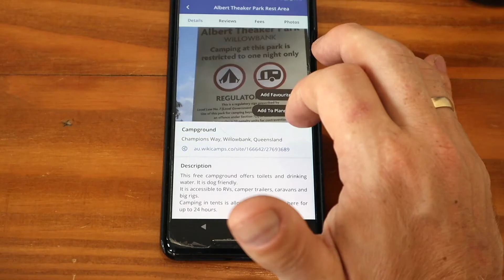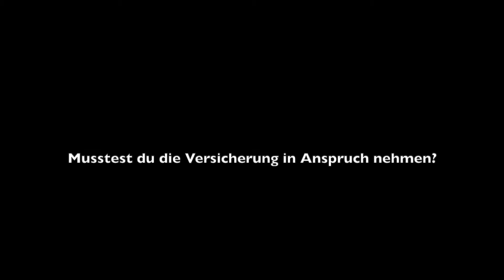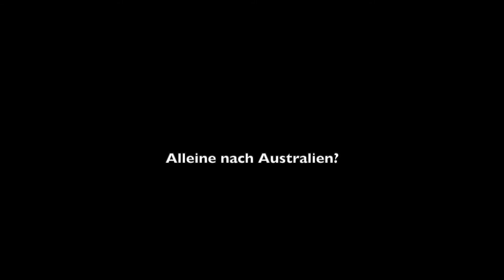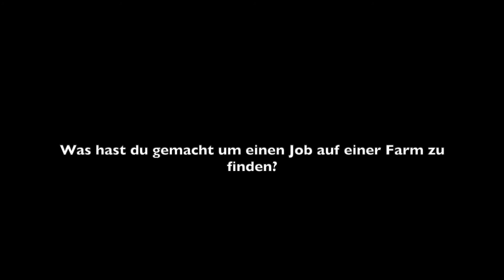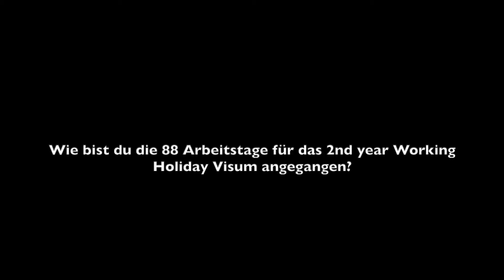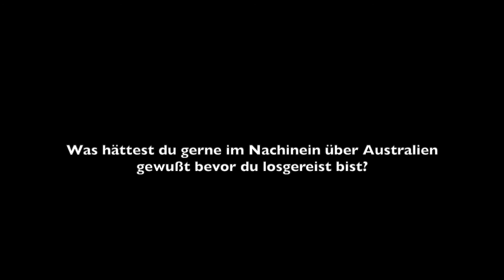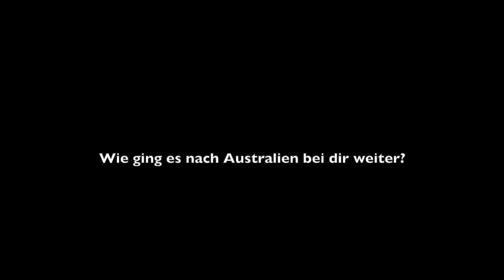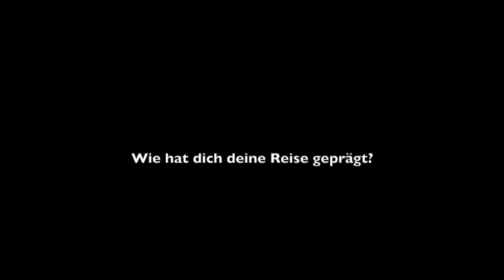2 Jahre in Australien als Backpacker - Welche Erfahrungen hat Steven gemacht?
In diesem Video frage ich @Stevenontour über seine Zeit in Australien aus.  Wir sprechen über seine Motivation, Planung, Ersten Eindrücke, Erfahrungen mit dem Auto, Englischkenntnisse und Heimweh.